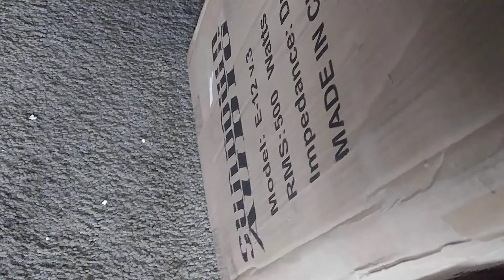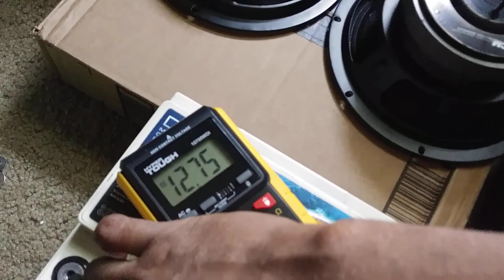Got power??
Its been along time coming. But still so far to go! Thanks to all for veiwing, Peace and Love!